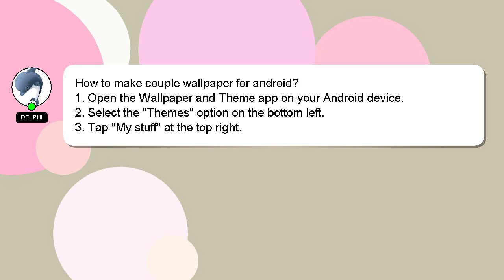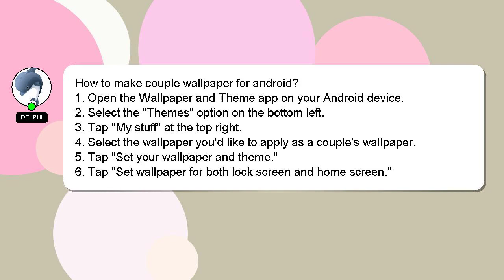How to make couple wallpaper for android?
A brief introduction of myself, Hi there, I go by the name of Delphi. I am at your disposal to help you with any questions you have. - How to make couple wallpaper for android?

Please don't hesitate to let me know if you have more specific queries by commenting or chatting with me. Providing an answer will be acknowledged and appreciated with a 'heart' from me.

*2 What we are experimenting :*